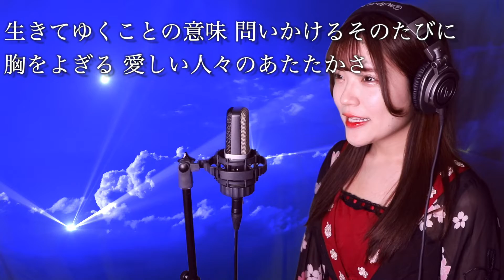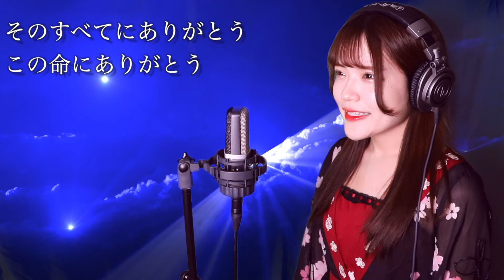【歌詞付き】竹内まりや『いのちの歌』生音風 カラオケ音源 で 女性 が歌ってみた Cover Songs NHK BSプレミアムドキュメンタリードラマ『開拓者たち』主題歌【MV】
本日の動画は【歌詞付き】竹内まりや『いのちの歌』生音風 カラオケ音源 で 女性 が歌ってみた Cover Songs NHK BSプレミアムドキュメンタリードラマ『開拓者たち』主題歌【MV】になります！YouTubeカバーリクエストをいただきカバーさせていただきました！竹内まりやさんのいのちの歌の詳しい紹介は下の概要欄をご覧ください。

いのちの歌　作詞/Miyabi（竹内まりや）
　　　　　　作曲/村松祟継
　　　　　　唄/竹内まりや

竹内まりやの39枚目のシングルとして発売されたセルフカバーバージョン。2012年1月25日にワーナーミュージック・ジャパンよりリリース。
NHK BSプレミアムドキュメンタリードラマ『開拓者たち』主題歌。カップリングにはコーセー「グランデーヌ ルクサージュ」のCMソング「輝く女性（ひと）よ!」を収録[7]。

ジャケットのイラストは原田泰治が手掛け、初回盤にはボーナストラックとして作曲の村松崇継のピアノ伴奏によるピアノ＆ボーカル・バージョンを収録、あわせて「いのちの歌 ピアノ譜」が特典として封入されている。

録音には作編曲の村松崇継がピアノで、三倉茉奈と三倉佳奈がコーラスで参加している。

特設サイトより投稿された写真をスライドショーとして用いてミュージックビデオが制作された。

”いのちの歌”『ウィキペディア (Wikipedia): フリー百科事典』

クロマキー合成という背景透過をさせて映像、または写真を合成して歌詞付きで歌ってみた動画を制作しています。自作クロマキー合成なので、あまり精度が高くない場合があります。

▼クロマキー合成にした映像と音源素材▼
・無料映像素材　フリー素材館 様

KaraokeStudio by Harry Black様

୨୧ ୨୧
説明文にオリジナル楽曲の紹介があります！

୨୧ ୨୧

10/17 1st album「ONE」発売中！
▼購入は公式オンラインショップ▼

▼Amazonでもご購入できます♪▼

桜庭るりの初リリースCDは豪華フルアルバムで登場。
1st.Alubum「ONE」のイメージは「出発と航海」
音楽業界の苦しい荒波も乗り越えて進みます。
全１０曲の様々なジャンルの楽曲が全て集約した豪華版！
アルバム限定曲「ギルド」は桜庭からファンの方々へのメッセージとなっております。

-収録曲-
01.Lost My Memories
02.ストームライダー
03.Alice in Wonderland
04.ゼンマイドール
05.BABY STAR
06.よくある二人の物語
07.ライフソング
08.ポップアップハッピーバースデー
09.桜の花が咲く頃に
10.ギルド

CD (2019/10/17)
定価:¥3,000 (税抜)
ディスク枚数: 1
レーベル: WANSTO RECORDS
収録時間: 44 分
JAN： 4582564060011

୨୧ ୨୧
【My Original Music Video】

୨୧ ୨୧

Listen to my original songs in high quality on Amazon, iTunes, Google Play, Spotify, and various music distribution sites!

10th.『ポップアップハッピーバースデー』

୨୧ ୨୧